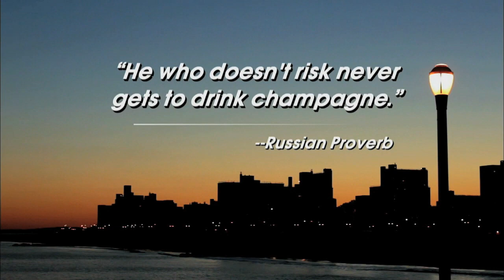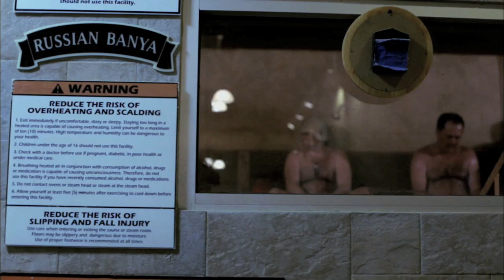Russian Dolls | Seas. 1 | Ep. 10 Eastern Promises 1/2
Russian Dolls, Season 1 Episode 10 Eastern Promises Part 1/2

Anna helps Eddie get into the modeling business. Michael pressures Marina about having another child.